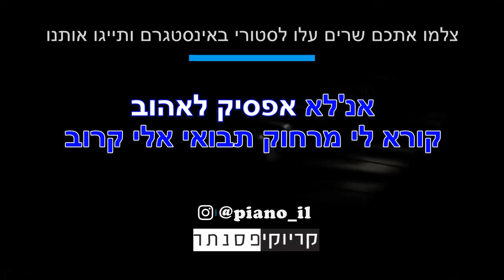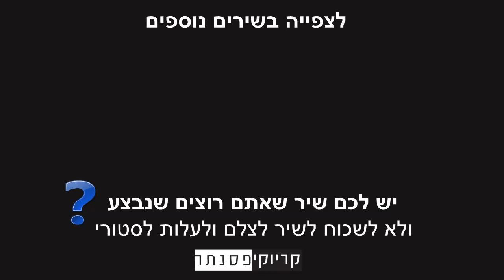שרית חדד – עכשיו זה אחרת ( קריוקי פסנתר )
► שרית חדד – עכשיו זה אחרת –   שרים אקוסטי – גרסת קריוקי אקוסטית

★ חדש!! חדש!! חדש!! ערוץ האינסטגרם שלנו
★ צלמו אתכם שרים את השיר , תעלו לסטורי באינסטגרם ותייגו אותנו - piano_il@

קרדיטים -
מיתוג ושיווק : תומש – ניהול מדיה
פסנתר : צוות קריוקי פסנתר
מילים : אבי אוחיון
לחן : אבי אוחיון ומתן דרור

עכשיו זה אחרת אני עם עצמי אתה רק איתך
בקושי קבענו לסרט
רציתי שתבוא אליי עכשיו קרוב
ושוב בחרתי לשתוק

אני יודעת אתה החיים אז איך זה קרה אלוקים
אני לא מחפשת בחוץ אשמים
זוכר הבטחנו שנינו זה רק עד הסוף
לילות שלמים על החוף

בלילה תמיד זה לא עוזב אותי בלילה
אני לא יכולה כבר לישון

זוכר איך רצנו בגשם לא פחדנו לטעות
כמה שעות מה לעשות שזה עולה לי בלילות
וזה שורף לי בבטן כבר אין לי תשובות
כמה שעות מה לעשות שזה עולה לי ככה בלילות

עכשיו זה בורח מזמן לא עישנו שתינו ביחד
אז איך אף אחד לא פיכח
רציתי שתאהב אותי גם מרחוק
וכבר נמאס לי לשתוק
אני יודעת הפכתי שונה
וגם אתה לא בדיוק אותה הטלית הכחולה בשכונה
תמיד אמרת כל מה שעושה לך טוב
אני אתחיל לאהוב

בשקט בשקט עוד לילה התחיל
ואתה שם לבד עם סיגריה קפה במרפסת
קורא לי מרחוק תבואי אלי קרוב
אנ'לא אפסיק לאהוב
כבר התרגלנו ליפול ולקום
אתה שוב נרדם בשמירה
מופתעת כאילו זה בא לי בבום
עוד יש בי אהבה שלא רוצה לישון
אז בוא אלי עוד היום